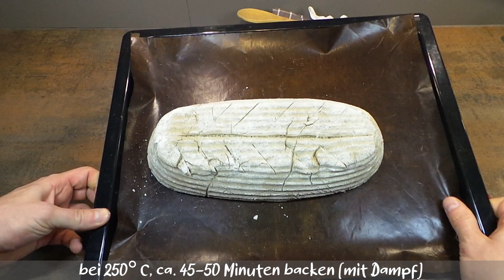3 Zutaten: Sauerteig Roggenmischbrot - Das beste Brot, das du je gegessen hast!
Wer Brot liebt, wird dieses Rezept lieben! Willkommen zu meinem Video für selbstgemachtes Roggenmischbrot mit Sauerteig! In diesem Video zeige ich dir, wie du dein eigenes Roggenmischbrot mit Sauerteig (aus nur 3 Zutaten) zu Hause backen kannst. Mein Rezept ist einfach und unkompliziert und wird dir dabei helfen, das perfekte Roggenbrot für zu Hause zu backen.

Hallo und herzlich willkommen bei

Du kannst das Video auch gerne mit Freunden und Familie teilen, die sich fürs Brotbacken interessieren. Wenn du Fragen oder Anregungen hast, dann hinterlasse gerne einen Kommentar.
Zutaten:
Vorteig:                                                          Hauptteig:
150 g Wasser
210 g Roggenmehl
150 g Roggenmehl
210 g Weizenmehl
45 g Sauerteig
11 g Salz
260 g Wasser, lauwarm

Zubereitung:
1. Zunächst den Vorteig zubereiten. Dazu alle Zutaten in eine Schüssel geben, gut vermischen und zugedeckt bei Raumtemperatur 8-12 Stunden ruhen lassen.
2. Nun alle Zutaten für den Hauptteig und den Vorteig in eine Schüssel geben und mit Hilfe einer *Küchenmaschine zu einem eher weichen Teig kneten, in eine gefettete Teigschüssel geben und zugedeckt bei Raumtemperatur ca. 3 Stunden gehen lassen.
3. Nach der Gehzeit den Teig auf eine bemehlte Arbeitsfläche stürzen, in der Mitte von allen Seiten einschlagen, in eine längliche Form bringen und in ein Gärkörbchen legen. Das Gärkörbchen für 8-12 Stunden in den Kühlschrank stellen, damit der Teig aufgehen kann.
4.Backofen auf 250° C (Ober-/Unterhitze) vorheizen, Brotlaib auf ein mit *Backpapier ausgelegtes Backblech oder Backstein legen, mit einem Messer einschneiden und in den Ofen schieben. Dampf nicht vergessen!
5. Nach ca. 15 Minuten die Temperatur auf 210° C reduzieren, den Dampf entweichen lassen und weitere 30-35 Minuten fertig backen.
6. Das fertige Brot gut *auskühlen lassen, anschneiden und genießen!

Guten Appetit!
Ich hoffe, dass dir mein Video gefallen hat und du bald dein eigenes Roggenmischbrot mit Sauerteig zu Hause backen kannst!

Hier noch einige Links zu Kanälen mit ähnlichen Inhalten, die mir gefallen